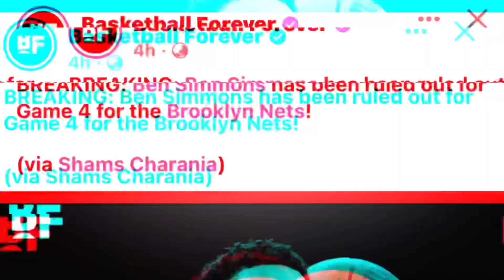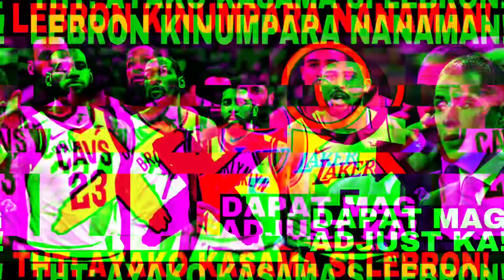LEBRON KINUMPARA NANAMAN! THT AYAW KASAMA SI LEBRON SA LOOB NG COURT!!!